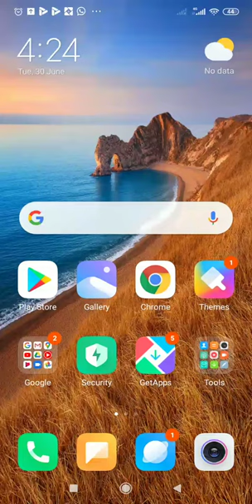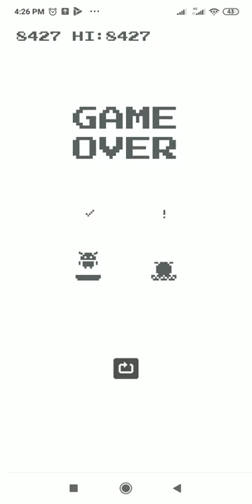Whirlybird game ( learn how to play?)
Go for Google Play games to explore it